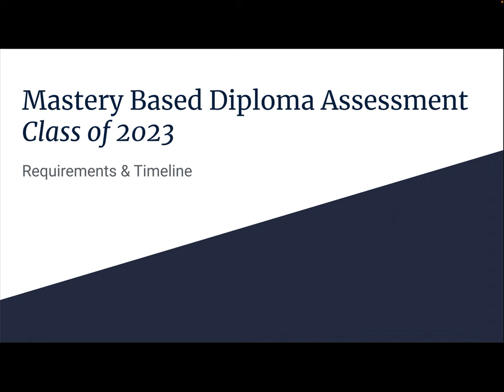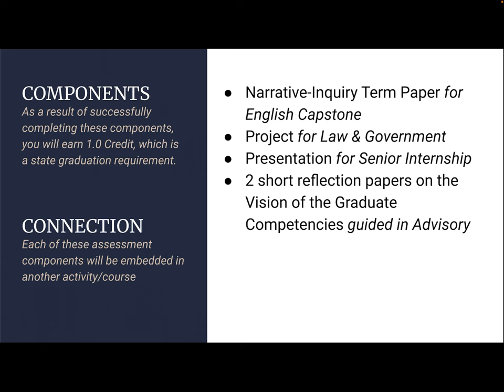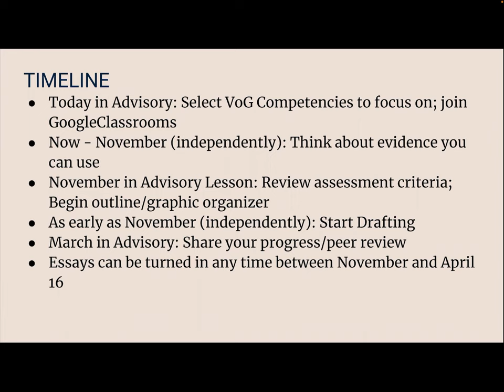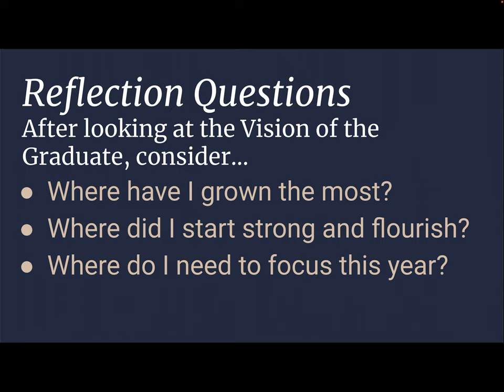MBDA Class of 2023 Advisory Lesson 1